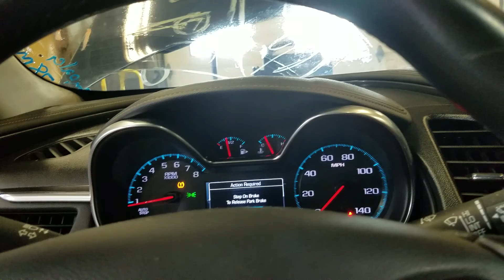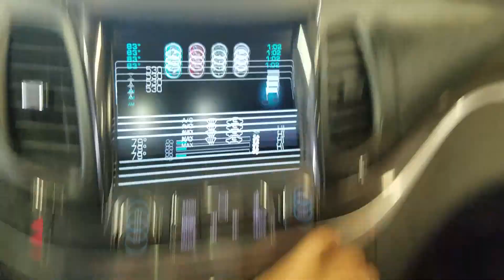21G1023, 2017 CHEVROLET IMPALA, A.T, 2.5L, 78878 MILES, FWD, MORRISON'S AUTO INC.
21G1023, 2017 CHEVROLET IMPALA, A.T, 2.5L, 78878 MILES, FWD, MORRISON'S AUTO INC.